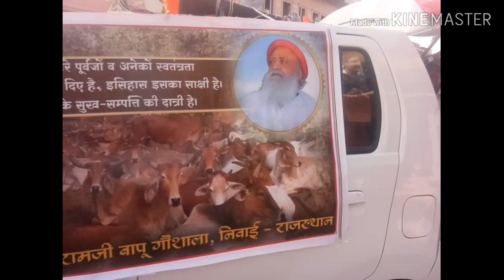भक्तों की अखंडता की यहाँ श्रीज्योत अब कभी बुझ नही सकती , ऐसी पावन है ये ।